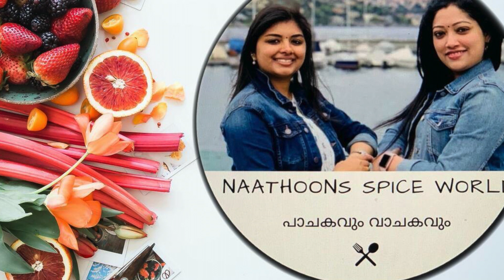തനി നാടൻ ഹോട്ടൽ സ്റ്റൈൽ മുട്ടക്കറി | Thani Naadan Hotel Style Egg Curry | Naathoons Spice World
Thani Naadan Hotel Style Egg Curry
Naathoons Spice World

onion-3(big in size)
green chilli-3
meat masala-1 tablespoon
gram flour- 1 tablespoon
Hot water-1 cup+2 tablespoon

Shallots- 3 no.
curry leaves
Dried red chilli-2 no.